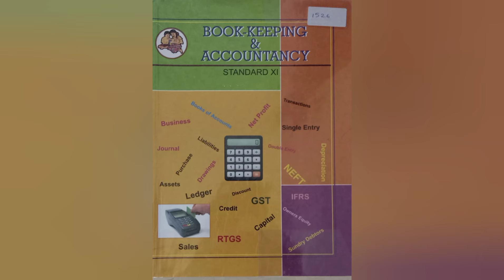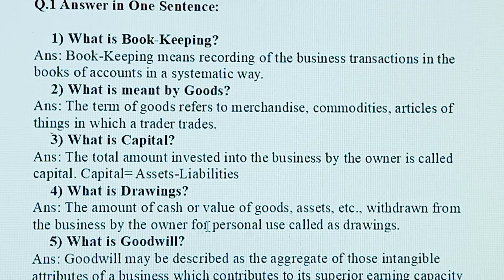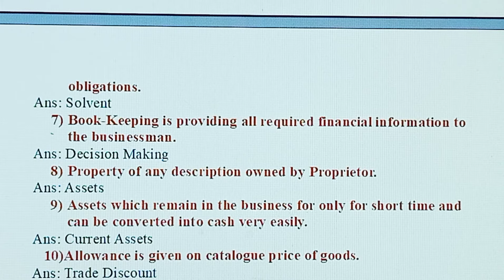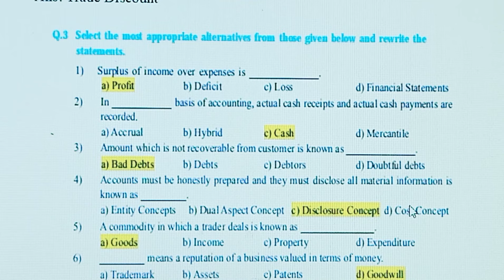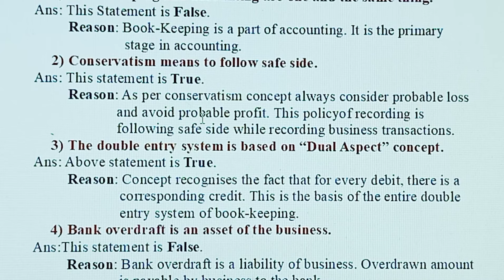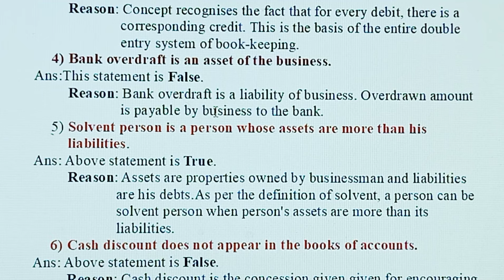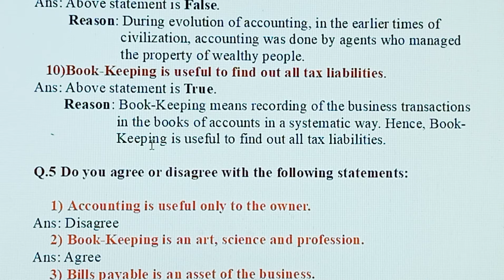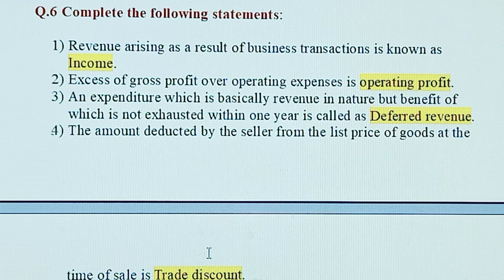11th Accountancy Chapter-1 Full lesson Solved Exercise@COMMERCEACADEMIA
I have given "INTRODUCTION TO BOOK-KEEPING & ACCOUNTANCY
Std: 11th Accountancy"
Chapter-1
Full Exercise Solution in this video lecture.
Don't forget to share the video... Sharing is Caring 💞💕. It's a free channel ...Subscribe the channel and press 🔔 button to get instant notifications for the latest video .Stay Blessed and Healthy forever ❤️❤️
Maharashtraboard Accounts 11th#2020-21#chapter1#exercisesolution#BK#bk#newsyllabus#fyjc#XIth#commerceacademia#youtube